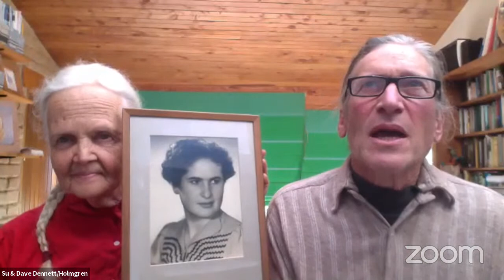The 2020 Venie Holmgren Environmental Poetry Prize Presentation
Join us here at 2pm, Sunday 9 August for the presentation of the Major Prize of AUD$1,000.

and in Rabbit Poetry Journal, rabbitpoetry.com.

 ~ABOUT THE JUDGES~

 JEANINE LEANE is a Wiradjuri writer, poet and academic from southwest New South Wales. She has published widely in the area of Aboriginal literature, writing otherness and creative non-fiction. She was the recipient of the University of Canberra Aboriginal and Torres Strait Islander Poetry Prize, and she has won the Oodgeroo Noonucal Prize for Poetry twice (2017 & 2019).

 Originally from Bombala, NSW, MICHAEL FARRELL has lived in Melbourne since 1990. His new poetry book is Family Trees, the follow-up to the Queensland Literary Award-winning I Love Poetry (both with Giramondo). He co-won the Venie Holmgren Poetry Prize in 2017, and was runner up in 2018.

 ~ABOUT VENIE~

 In her late 50’s VENIE HOLMGREN began to write poetry and her first published anthology, The Sun Collection for the Planet in 1989, became a poetry ‘best seller’. At the same time, she applied her environmental activist skills and commitment to the campaign to save native forests near her home on the far south coast of NSW, where she was arrested twice for obstructing log trucks. After 16 years of solo self-reliant living she moved to the local town of Pambula where she penned her travel memoir, several more books of poetry and travelled widely as a performance poet. In 2010 Venie moved to Hepburn where she wrote her last poetry collection, The Tea-house Poems. In January 2016, Venie ‘caught the bus’ at the age of 93 .